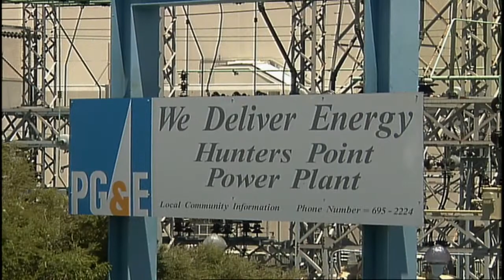This Week: News Panel for March 19, 2010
Battles brewing over the FCCs National Broadband Plan, the controversial Proposition 16, backed by PG & E, and new federal water allocations for the state bring some relief for farmers and water districts.

Guests:
Laura Sydell, Digital Culture Correspondent,  NPR

Rebecca Smith, Reporter, Wall Street Journal

Paul Rogers, Environment Writer, San Jose Mercury News